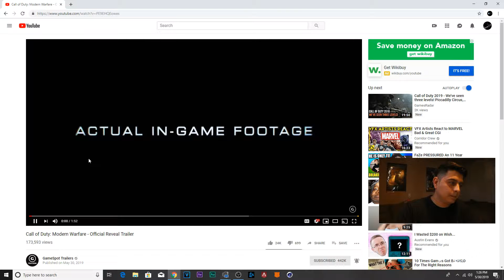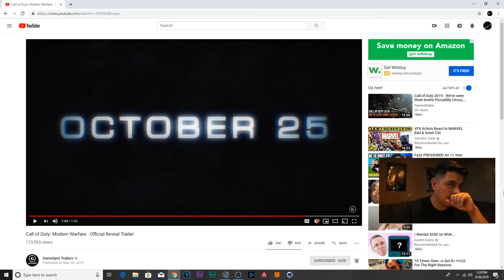Modern warfare is back (reaction)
call of duty is coming out with modern warfare October 25th and I am super excited guys and here is my reaction